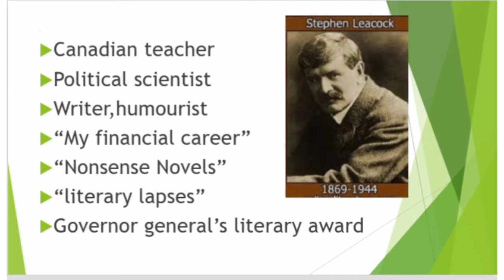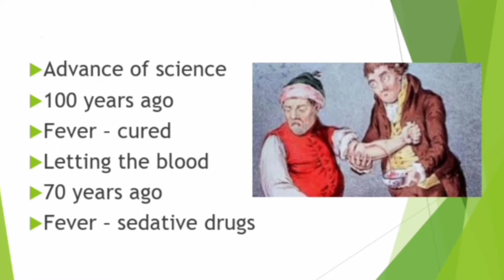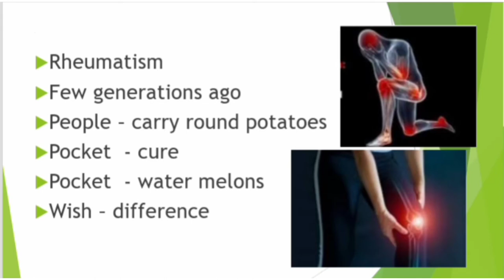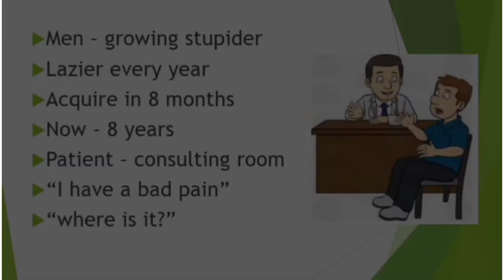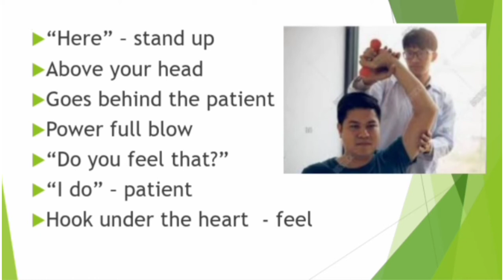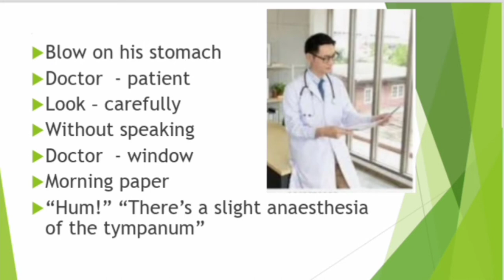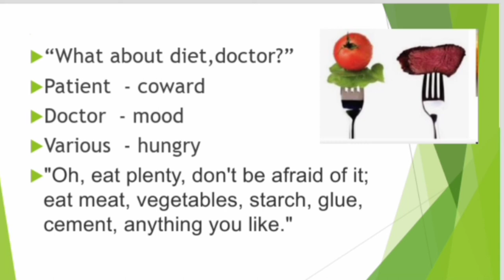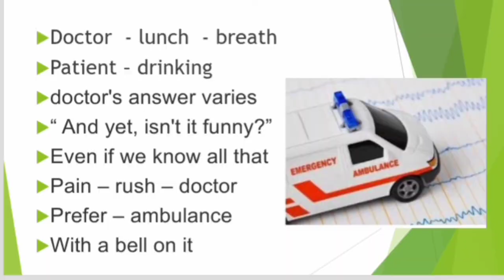How to be a doctor by Stephen leacock in tamil